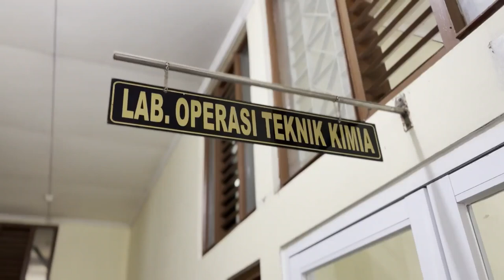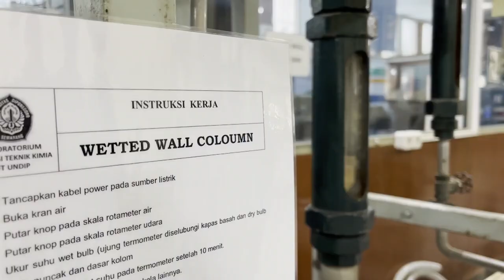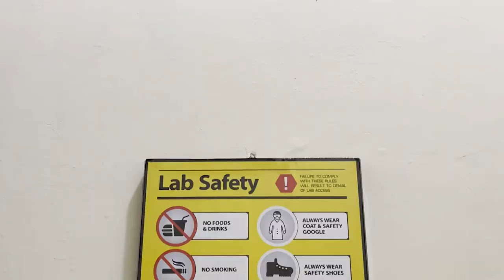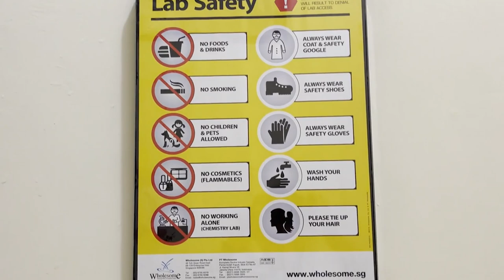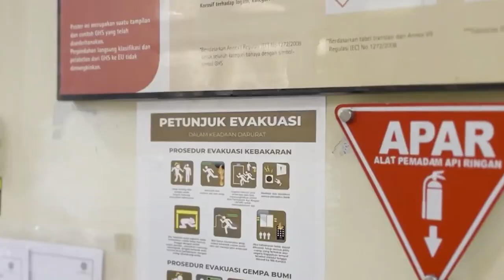Video Safety Induction Unit Operation Laboratory - Undip